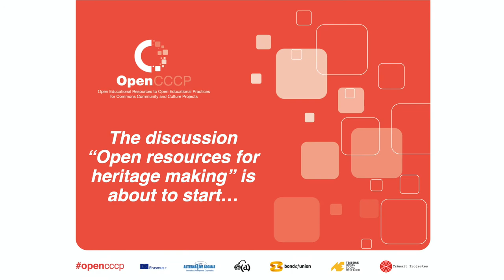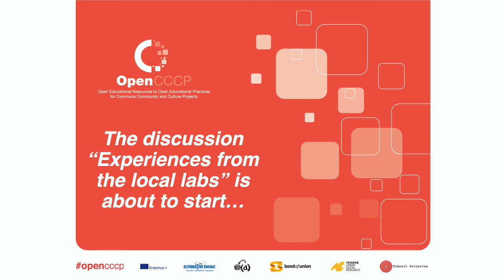Final Conference OpenCCCP project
The project focuses on the creation of OEP (Open Educational Practices) applied to the use of heritage in local communities that promote social inclusion. It is a combination of innovative pedagogical practices in the context of local community projects where knowledge of heritage is encouraged with the participation of disadvantaged people.

Welcome by Mariana Pfenniger
Introduction to the project and results

Round table: Heritage and the commons - Moderated by Lorenzo Tripodi
Levente Polyak

Luis Miguel Benavides
Elena Ananiadou - MHIC

Emma Zerial

Round table: community-based processes - stories from the local labs - Moderated by Mariana Pfenniger
Alex Gulei, Alternativa

Sandra Rodríguez, student Trànsit Projectes

Jim Seger, CityMine(d)

Claudia Latino, student Bond of Union